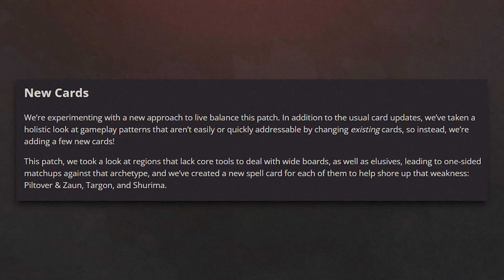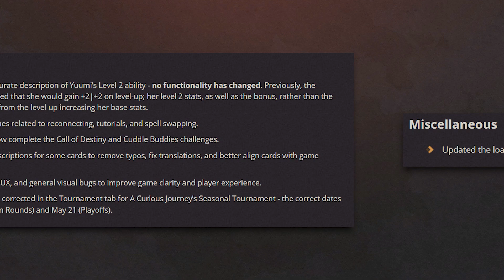PATCH 3.4: NEW SPELLS & INFERNAL SKINS | Legends of Runeterra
The new 3.4.0 patch notes include three new spells, balance changes and the Infernal skin line brings Magma Chamber to Legends of Runeterra.

In this video, we will dive deep into the patch notes and bring you up to date with everything from the cosmetics, the new cards and more...!

There are more to come over the next few weeks!

-- Index --
0:00​ Intro
0:11 New Spells
0:36 Yordles in Arms & The Bandle Tree
0:56 Buffs - Card Updates
2:53 Nerfs - Card Updates
3:40 UX Updates
4:00 New INFERNAL Skins & Cosmetics
4:55 New Bundles
5:34 Bugfixes & Outro

-- Music Credits --
Song title: Caitlyn, the Sheriff of Piltover
Artists: League of Legends

Song title: Camille, the Steel Shadow

Song title: Elementalist Lux - Login Screen Music